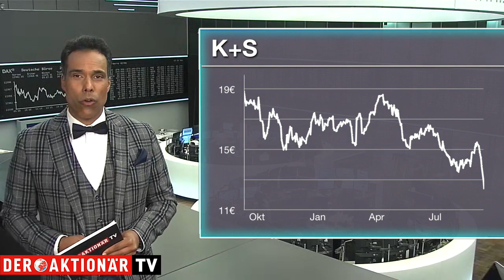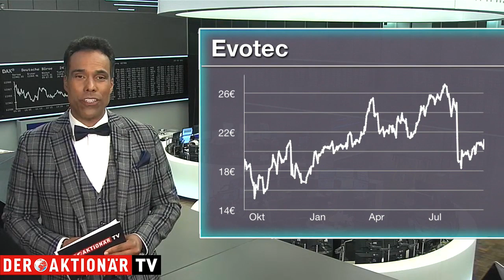K+S, SAF-Holland, Evotec - die meistgehandelten Aktien des Tages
Patrick Dewayne blickt auf die meistgehandelten Werte beim Onlinebroker Flatex. Welche Aktien werden aktuell am häufigsten gekauft und welche verkauft. Zudem erfahren Sie, warum einige dieser Werte heute im Fokus stehen.

Auf der Kaufseite setzen Anleger heute überraschend auf zwei Unternehmen, die mit Gewinnwarnungen negativ aufgefallen sind: K+S und SAF-Holland. Die Aktien beider Konzerne sind heute deutlich unter Druck.

Bei den Verkäufen zeigt sich ein umgekehrtes Bild. Evotec hat eine neue Partnerschaft bekannt gegeben. Die Aktie legte daraufhin deutlich zu.